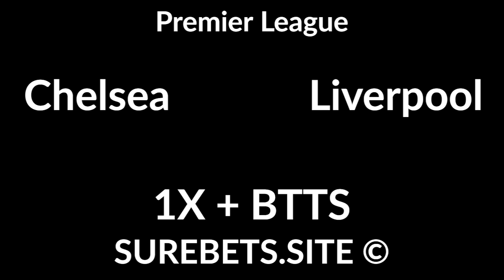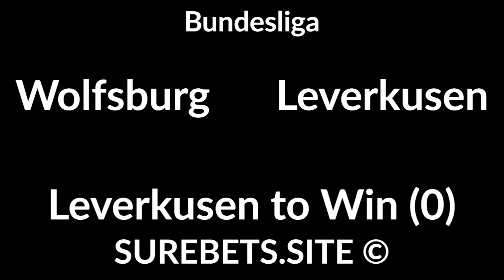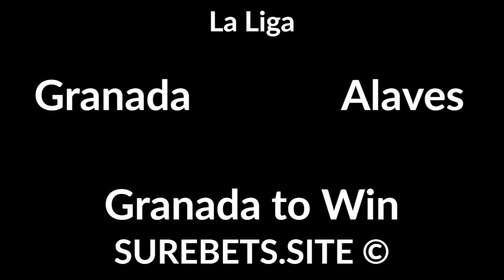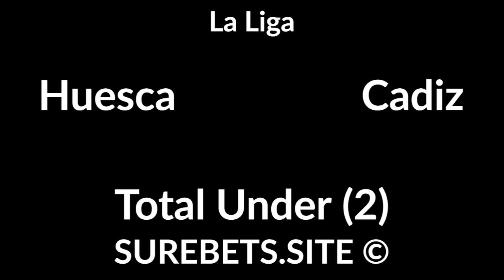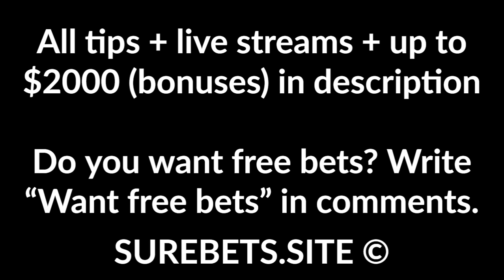Football Betting Tips Today - 20 September 2020 - Premier League, La Liga, Bundesliga, Ligue 1, Seri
Newcastle vs Brighton
BTTS

1X + BTTS

Parma vs Napoli
Napoli to Win

Leipzig RB vs Mainz
Leipzig RB to Win (-1.5)

Real Sociedad vs Real Madrid

Granada vs Alaves
Granada to Win

Nice vs Paris
2X + Total Over (2.5)

Lugo vs Leganes
Leganes to Win